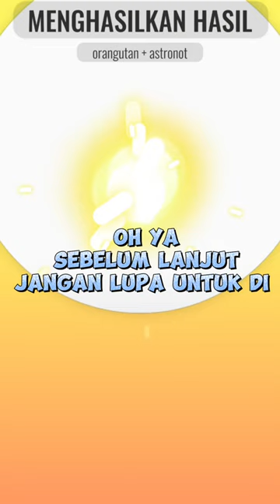Ternyata begini hasil nya orang utan dan astronot di gabungkan